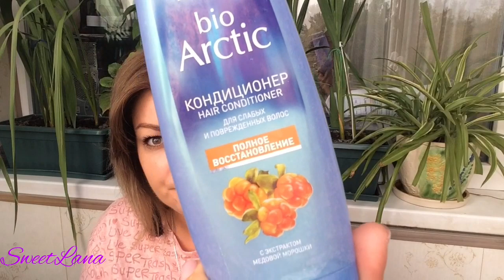FABERLIC любимчики и разочарования. Пустые баночки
ВСЕМ ПРИВЕТ!!!
В этом видео самые правдивые отзывы о продукции Фаберлик!))